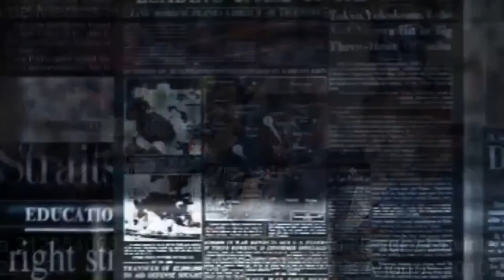Uribe y Duque se defienden del caso de corrupción de OIZ y Odebrecht.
Uribe publica comunicado asegurando que dudo de Zuluaga y Arizabaleta, pero siempre mantuvo conversaciones con Arizabaleta e Iván Duque, nombre a su esposa en un alto cargo en el departamento de Prosperidad Social.